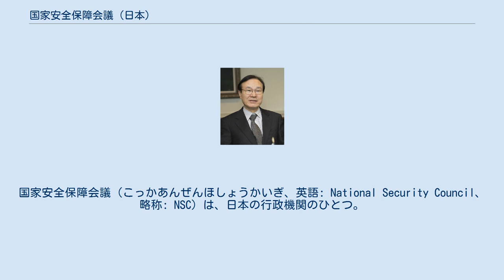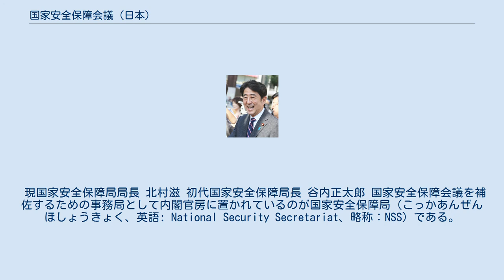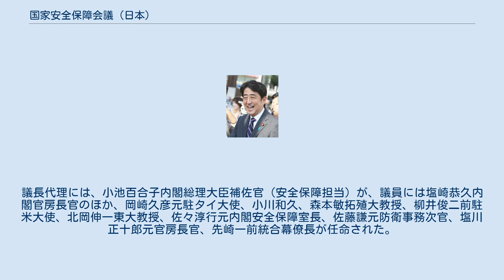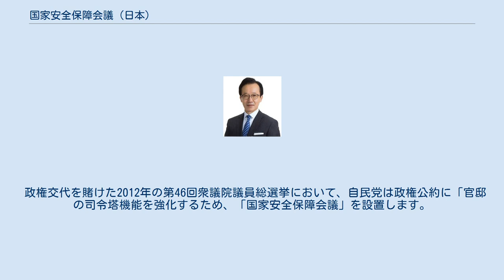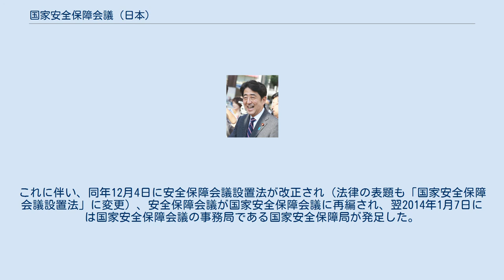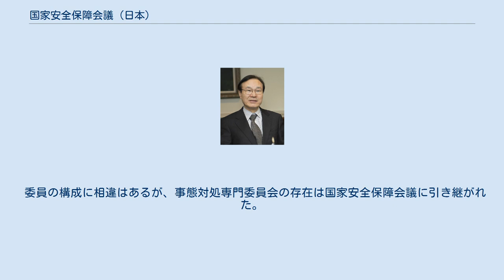国家安全保障会議 (日本)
国家安全保障会議（こっかあんぜんほしょうかいぎ、英語: National Security Council、略称: NSC）は、日本の行政機関のひとつ。
国家安全保障会議設置法に基づき、国家安全保障に関する重要事項および重大緊急事態への対処を審議するために内閣に置かれる。
 報道などではアメリカ合衆国の国家安全保障会議（NSC）になぞらえて「日本版NSC」（にっぽんばん（にほんばん）エヌエスシー）と呼ばれることもある。
 主任の大臣および議長は、内閣総理大臣。
内閣総理大臣と内閣官房長官、外務大臣、防衛大臣、他により構成され、4大臣会合を中核として、9大臣会合、緊急事態大臣会合の3形態の会合が置かれる。
 国家安全保障会議は内閣に設置され、国家安全保障の重要事項を審議する機関であり（国家安全保障会議設置法1条）、首相の政策決定や政治的決断のサポートを行う。
国家安全保障会議の組織は会議と事務組織から構成される。
 国家安全保障会議の司令塔となるのが首相、官房長官、外相、防衛相によって構成される「4大臣会合」である。
この会議は月2回程度開催され、安全保障に関する政策を協議して対外政策の基本的な方向性を決定する。
前身の安全保障会議と同じ構成の「9大臣会合」は必要に応じて開催され、多角的な観点から国防の指針や緊急時の対処といった安全保障の重要事項について審議する。
参加者は4大臣に加えて副総理、総務大臣、財務大臣、経産大臣、国交大臣、国家公安委員長が加わる。
さらに緊急事態の際に開かれ、総理と官房長官のほかに首相が定めた大臣が出席する「緊急事態大臣会合」がある。
これらの会議には大臣のほか必要に応じ、総理大臣の許可を得たうえで統合幕僚長などの関係者を出席させることができる。
 内閣総理大臣は以下のことについて国家安全保障会議に諮らなければならない。
また、武力攻撃事態等又は存立危機事態、重要影響事態及び重大緊急事態に関し、特に緊急に対処する必要があるときは必要な措置について内閣総理大臣に建議することができる（同法2条）。
 初代国家安全保障会議議長 安倍晋三 国家安全保障会議では、4大臣会合と緊急事態大臣会合が新設された。
9大臣会合は前身の安全保障会議と同じ構成である。
国家安全保障会議設置法3条の規定により、会議は議長と議員によって構成される。
以下に9大臣会合の構成者を記し、このうち4大臣会合の構成者を太字で記す。
 国家安全保障会議を補佐する常設の組織で、武力攻撃事態等を含む緊急事態に際しての国家安全保障会議の審議機能を強化するために設置されている。
前身の安全保障会議から引き続いて設置されているが、委員が一部異なる。
 現国家安全保障局局長 北村滋 初代国家安全保障局長 谷内正太郎 国家安全保障会議を補佐するための事務局として内閣官房に置かれているのが国家安全保障局（こっかあんぜんほしょうきょく、英語: National Security Secretariat、略称：NSS）である。
国家安全保障局は省庁間の総合調整、中長期的な外交・安保の政策立案、緊急時における政策提言、外務省、防衛省、警察庁、公安調査庁、経済産業省、国土交通省、内閣情報調査室などの各省庁と各省庁の情報コミュニティへ情報要求を行い、各省庁は国家安全保障局に対する報告義務を負う。
 国家安全保障局長は国防以外の緊急事態の事態対処の実働を担う内閣危機管理監と同位の大臣政務官級であり、両者は常に連携しながら職務にあたる。
任免は内閣総理大臣の申出により、内閣において行う。
 2014年（平成26年）1月7日に国家安全保障局が67名体制で発足した。
初代局長には外務事務次官、政府代表、内閣官房参与を歴任した谷内正太郎が内閣特別顧問と兼任する形で就任した。
局長の下に防衛省と外務省出身の内閣官房副長官補が兼任する2名の局次長と、同省出身の3名の審議官（うち一人は陸上/海上/航空幕僚監部防衛部長職にある、内閣事務官を兼ねた将補級の自衛官）が配置される。
発足当時、局内は6班からなり、外務、防衛など各省の「エース級」と呼ばれる専門性の高い職員で構成されている。
総括や国家安全保障会議の事務を行う「総括・調整班」、アメリカ合衆国、ヨーロッパ諸国、ASEANなどを担当する「政策第1班」、北東アジアとロシアを担当する「政策第2班」、中東、アフリカ、中南米を担当する「政策第3班」...